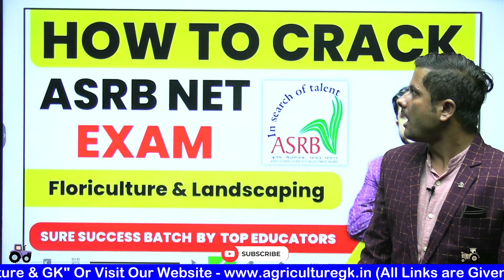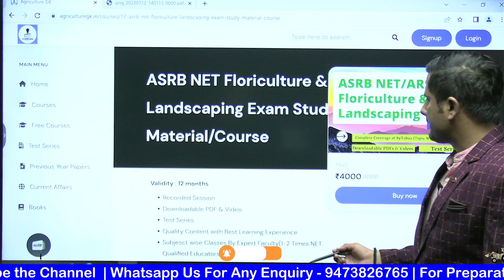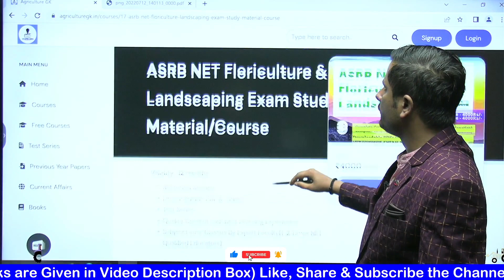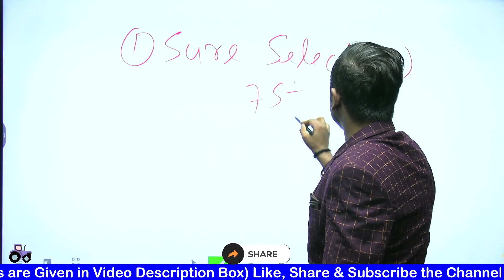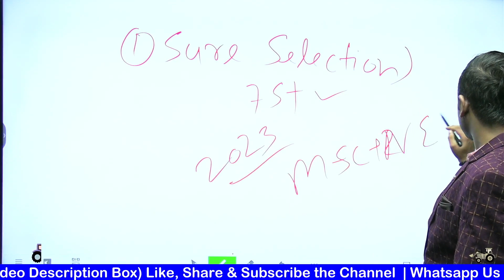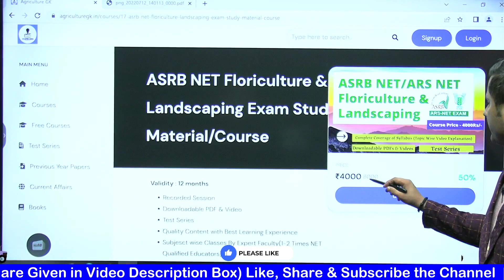ASRB NET Floriculture & Landscaping Complete Course|Best Coaching for ASRB NET Exam|Agriculture & GK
Complete Package For Preparation ASRB NET EXAM Available on Our App.
Our Result of 2021 ✌
75+ Students Qualified ASRB NET /ICAR NET EXAM From Our Coaching in 2021.
Course Features -

📢Recorded Session(Videos),

🔊Downloadable & Printable PDF,

🔓 One Question Bank & Old Papers,

🔍Quality Content with Best Learning Experience,

💡Subjesct wise Classes By Expert Faculty(1-2 Times NET Qualified Educators)

*Join Us For Sure Success* ✌

If You Are the Using  Laptop / Iphone 👇

Floriculture & Landscaping Course 👇

Follow Us~
Agriculture & GK On Instagram-

Agriculture & GK
Agriculture&GK
Agriculture GK
agriculturegk